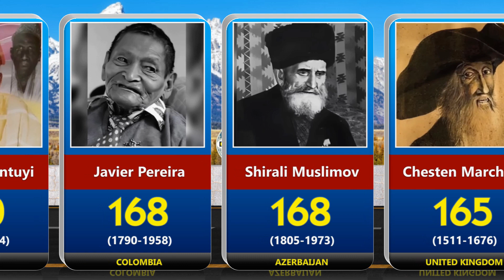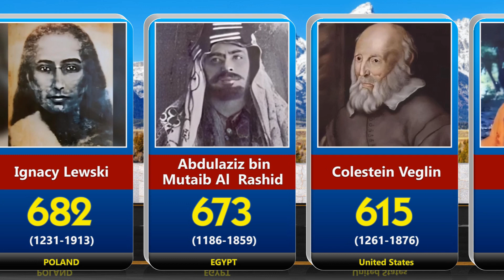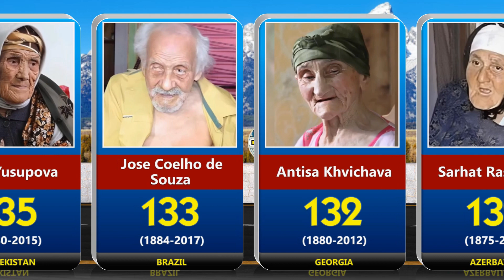OLDEST People in the World History 2024